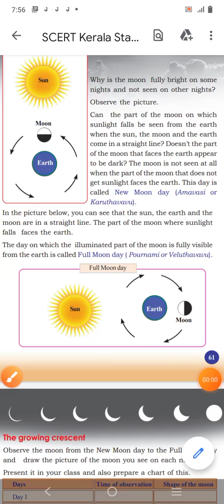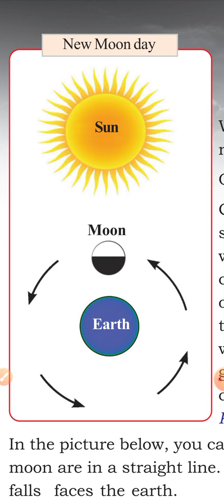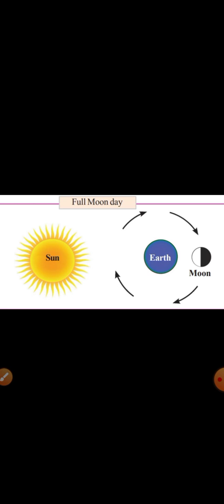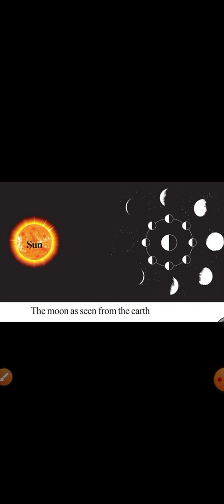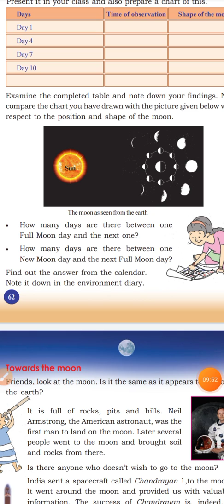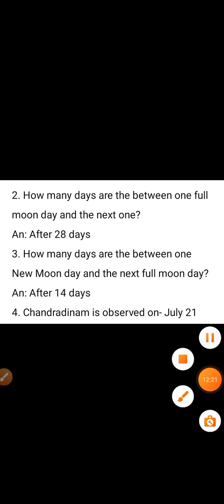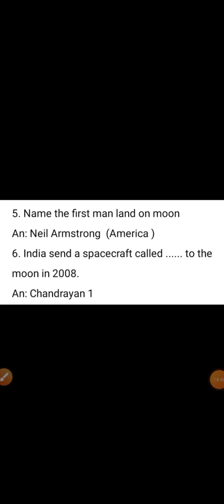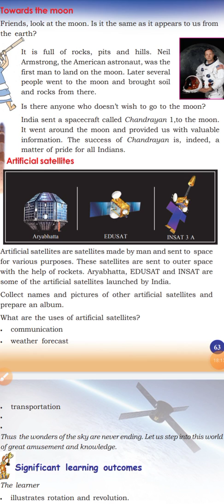Std 4/EVs/Chapter 6/Up above the sky